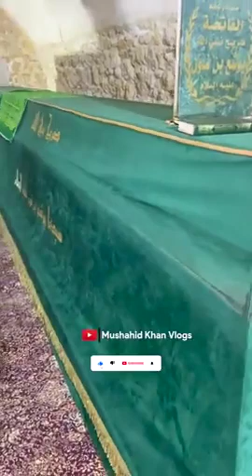Who was Hazrat Yousha?